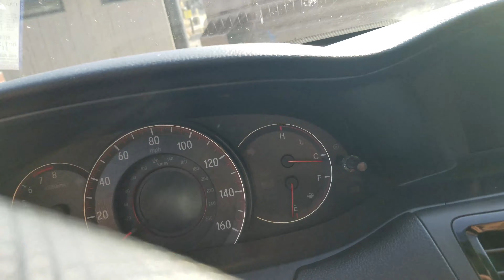Slick Rock: Killer Arm session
Great session at Slick rock and another killer arm session sanding down the ugly parts on my Dad's truck. I'll be working on it when I get a chance while visiting down home.